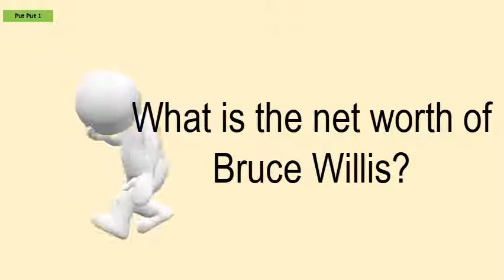What Is The Net Worth Of Bruce Willis?